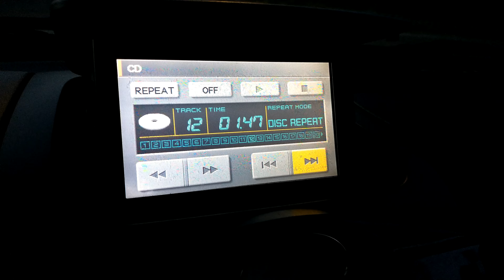Karine Hannah - Sounds of Silence